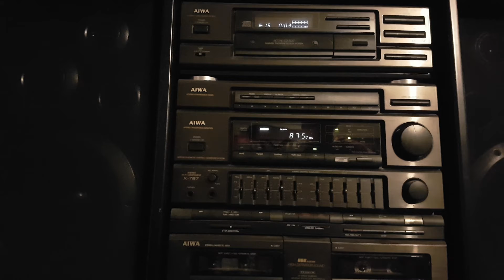Music lovers: lets go unplugged🔓